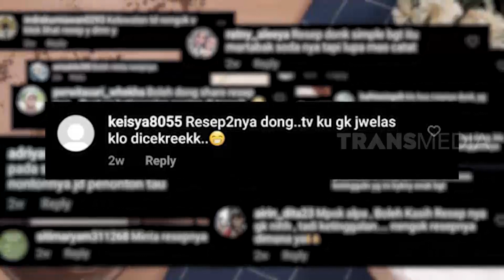Manis Lezat Cokelat Popia | CEMPLANG CEMPLUNG (24/10/20) Part 6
CEMPLANG CEMPLUNG